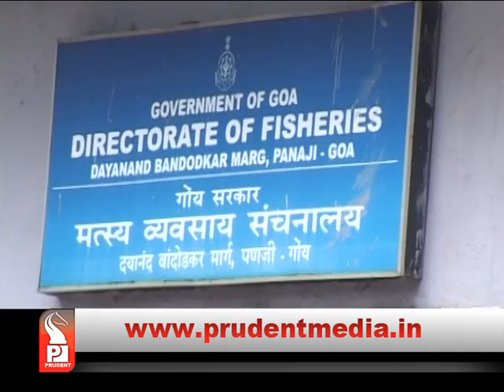VINOD PALYEKAR SUPPORTS BAN ON LED FISHING LIGHTS│Prudent Media Goa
Vinod Palyekar plans to have meet of fisheries ministers of states along coasts, ban on LED fishing will save traditional fishermen